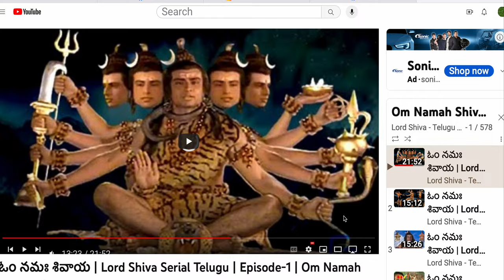indias on the moon